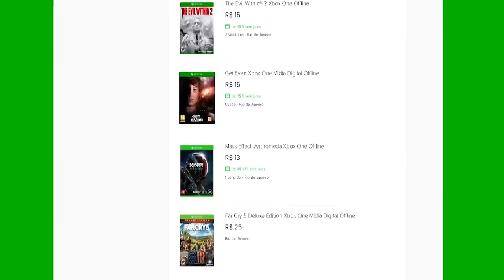🔵 ARK SURVIVAL XBOX X - [INICIANTES] #7 AGORA A COISA FICOU FEIA OVO LVL 180.[PT-BR]